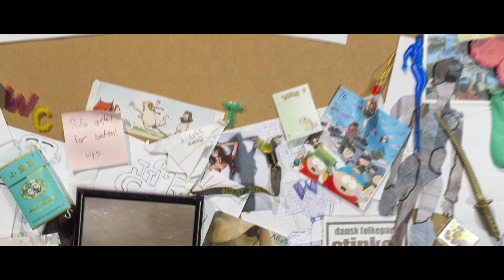Hundeår - 'Nadim' (Afsnit 3)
Nadim kæmper med sin største hemmelighed, men tør han dele den med dem omkring sig?
Derudover er Sofus ved at få nok af drillerierne, men det ser ikke ud til at have effekt.

Hundeår er en webserie der handler om 5 unge, meget forskellige mennesker der starter på efterskolen "Mindelunden".

Cast:

Julie: Frida Cæcilia Rødbroe Christensen
Ida-Amalie: Rillo Sørensen
Mads: Patrick Cassells
Nadim: Daniel Shamitha Bendtsen
Ludvig: Tobias Ervolder
Magnus: Nikolaj Salbøg Jensen
Sofus: Johannes Guttorm Thomsen
Kasper: Marcus Cordero
Niklas: Mikkel Le

Crew:

Instruktør: Søren Schneider
Instruktør assistent: David Wedel
Producer: Sebastian Gerdes
Manuskriptforfattere: David Wedel, Amalie Grynderup Kroun, Søren Schneider
Efter idé af: David Wedel
Produktionsleder: Iben Søtang Jacobsen
Indspilningsleder: Anne Sofie Vork Nielsen
Scripter: Amalie Grynderup Kroun
D.o.P. og A-foto: Lars Erik Nørlund Mortensen
B-foto: Lasse Mølsted
B-foto: Lasse Løndahl Henriksen
Steadicam operatør: Lars Erik Nørlund Mortensen
Drone operatør: Lars Erik Nørlund Mortensen
Belyser: Frederik Bo Juhl Kristensen
Belysningsassistent: Lars Huulgaard
Tonemestre: Lasse Bay, Per Lund
Grip: Rasmus Christiansen Riis, Mathias Christiansen, Jarl A. Schwennesen
D.I.T. og runner: Anton Underbjerg
Scenograf: Louise Kongsted
Rekvisitør: Aleksandra Laura Lewon
Sminkør: Christina Bach Larsen
Klipper: Anne Sofie Vork Nielsen
Post-lyd og lydmixer: Peter Seeba
Grading: Søren Schneider, David Wedel
VFX/Grafik: Lars Erik Nørlund Mortensen

Eriksminde Efterskole
Kvickly Odder
Bagergårdens Minimarked Aps
Steadimedia

Prduceret med støtte fra:
VIA University College
Aarhus Filmværksted
TV Tonic

Tak til:
Eriksminde Efterskole
Odder Højskole
MedieTek
VIA University College
Louis Thonsgaard
Henrik Højer
Ellen Riis
Niels Fonseca
Michael Dinesen
Nikolaj Feifer
Richard Raskin
Jesper Maintz
Kim Hattesen
Thomas Erland Pedersen
Aarhus Filmværksted
Solveig Kjeldsen
Erik Kjeldsen
Hanne Schneider
Steen Hansen
Asger Kjærholm
Louise Lynggaard Olsen
Ulrik Hunskjær

Multiplatform Storytelling and Production 2015
VIA University College
Filmbyen 2, Aarhus